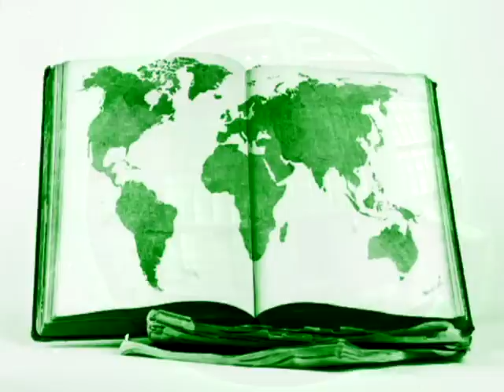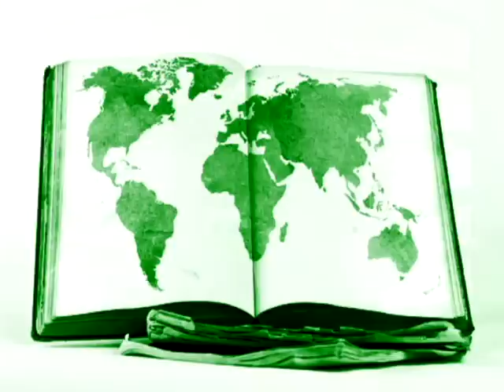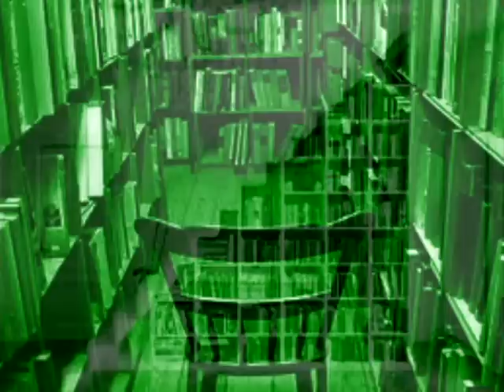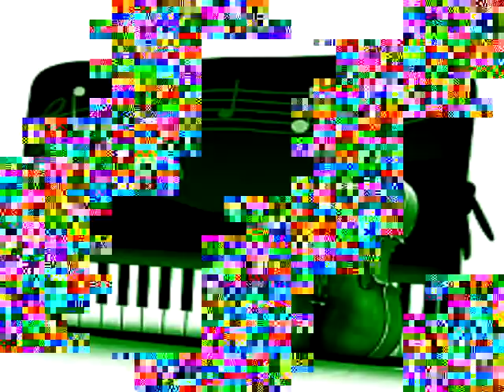♫MÚSICA PARA LA CONCENTRACIÓN MENTAL, TRABAJAR Y RENDIR CON GUSTO. INCLUYE TÉCNICA ♫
INSTRUCTIONS TO STUDY WITH PROFESSIONAL MUSIC concentrating.
- The first thing you have to do is put this music at a volume that is below normal for you. That means it is at a level below the normal volume you would hear any music. After preparing all the material you need to study. Then put him to play music and starts like a car part with the green light. You will also have the green light to study because you wanted it.
-Remember that this music is made so that when you achieve focus and get to studying focalices stop listening and all your attention on what you are studying, remember that your purpose is to study, music is just a minor supplement. You will realize that this music is easier to study.
- If at any minute of your studies you are distracted look at the figure of the free or the logo to symbolize that you're studying, then you have the green light to continue studying so quiet. Every time I get distracted and you see the green light green light remember you have to study do so because you you proposed. GREEN LIGHT TO STUDY.
-Remember that for music to study serve you always have to be a music background remaining. This music is created to study.

← Haz clic ahí Para Ver más Música y videos para estudiar y concentrarse .

INSTRUCCIONES PARA ESTUDIAR CON MÚSICA PROFESIONAL PARA CONCENTRARSE.
- Lo primero que tienes que hacer es poner esta música a un volumen que sea bajo lo normal para ti. Eso significa que sea a un nivel bajo el volumen normal que escucharías cualquier tipo de música. Luego prepara todo el material que necesitas para estudiar. Luego ponle play a la música y comienza al igual que parte un auto con la luz verde. tu también tendrás luz verde para estudiar porque tu lo quisiste.
-Recuerda que esta música está hecha para que cuando logres concentrarte y ponerte a estudiar la dejes de escuchar y focalices toda tu atención en lo que estas estudiando, Recuerda que tu fin es ESTUDIAR, la música es solo un complemento secundario. Te darás cuenta que con esta música el estudiar es mas fácil.
- Si en algún minuto de tus estudios te distraes fíjate en la figura de los libros o el logo que simbolizan que tu estas estudiando , por tanto tienes luz verde para seguir estudiando de manera tranquila. Cada vez que te distraigas y veas la luz verde recuerda que tienes  luz verde para estudiar por tanto hazlo porque tú te lo propusiste. LUZ VERDE PARA ESTUDIAR.
-Recuerda que para que una música te sirva para estudiar siempre tiene que ser una música que quede de fondo. Esta música esta creada para estudiar.

CEPSI ® Centro Psicológico Integral
Visítanos desde cualquier parte del mundo:
Si tienes un problema y necesitas apoyo Los psicólogos en Línea  CEPSi están conectados las 24 horas al día para ayudarte desde cualquier parte del Mundo:

Gracias por sus comentarios, positivos este canal es de ustedes y para ustedes.

CEPSI ® ¡sube videos todos los días!